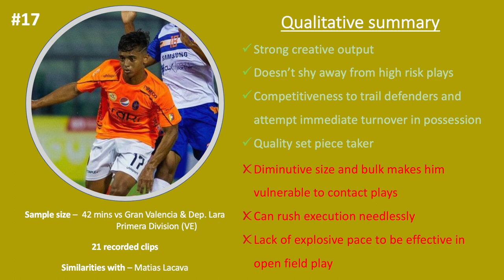Kervin Andrade (Deportivo La Guaira) 2021 footage vs Gran Valencia & Deportivo Lara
Only 42 mins worth of footage but a 1st look at what Kervin Andrade can bring to Venezuelan football. 2005 free roaming attacking mid, very small and light footed. Technically gifted in short spaces and with a high risk / high reward approach, although naturally a bit limited in open field play.
Similarities with: Matias Lacava
Rating: 6/10